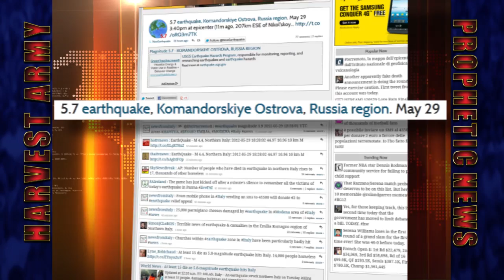RUSSIA Violent 5.7 EARTHQUAKE... Joins Italy,Fiji,Tonga in MAY 29 Apocalyptic Earthquake Swarm !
May 29, 2012 Russia was struck with a strong 5.7 Earthquake. This continues the worldwide APOCALYPTIC EARTHQUAKE SWARM that erupted with the INDONESIA 8.6 MEGA-QUAKE on April 11. Since then more than 40 large quakes (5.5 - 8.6) have struck the earth. Scientists have said that this phenomenon is unprecedented and that it cannot be explained with current scientific knowledge.

March 18, 2012 (3:26 AM EST) In a vision, the following words were heard "What 'HAPPENS' when '866' Earthquake 'HAPPENS"?. Interpretation: A very strong deadly EARTHQUAKE is imminent.

# April 11, 2012 Indonesia 8.6 Megaquake HAPPENED; 6 Dead (866)
# Below is what HAPPENED After:

- Apr.11,2012: Indonesia 8.6 MEGA-QUAKE; 6 DEAD (866)
- Apr.11,2012: Indonesia 8.2 MEGA-QUAKE; Horizontal!!! Movt.
- Apr.11,2012: USA Oregon 6.0 EARTHQUAKE
- Apr.11,2012: Mexico 7.0 MASSIVE-QUAKE
- Apr.12,2012: Mexico 6.2 STRONG-QUAKE Mexico-USA
- Apr.12,2012: USA/Mexico 6.9 POWERFUL-QUAKE
- Apr.14,2012: Argentina 6.6 EARTHQUAKE
- Apr.14,2012: Indonesia 5.9 & 5.8 QUAKE
- Apr.14,2012: USA Oklahoma STORMS - TORNADOS
- Apr.15,2012: Vanuatu 6.6 EARTHQUAKES
- Apr.15, 2012: Indonesia 6.2 EARTHQUAKES
- Apr.16, 2012: Indonesia 5.8 EARTHQUAKE
- Apr.16, 2012: Chile 6.7 EARTHQUAKE
- Apr.17, 2012: Papa New Guinea 7.0 EARTHQUAKE
- Apr.17,2012: Sandwich Islands 6.2 EARTHQUAKE
- Apr.21,2012: Indonesia 6.1 EARTHQUAKE
- Apr.21,2012: Indonesia -- P N Guinea 6.6 QUAKE
- Apr.23,2012: Indonesia -- Molucca Sea 5.9 QUAKE
- Apr.23, 2012: Hong Kong- Kuril Islands 5.9 EARTHQUAKE
- Apr. 24, 2012: India- Nepal 5.7 QUAKE
- Apr. 24, 2012: Nicobar Islands 5.6 QUAKES
- Apr.28,2012: Tonga Strong 6.7 EARTHQUAKE
- Apr. 29, 2012: Japan Strong 5.9 EARTHQUAKE
- Apr.30, 2012: North Indian Ocean 5.7 EARTHQUAKE
- May 1, 2012: North Indian Ocean -- Banda Sea 5.6 EARTHQUAKE
- May 2, 2012: Mexico- 6.3 EARTHQUAKE
- May 3, 2012: Iran 5.5 Strong EARTHQUAKE
- May 5: Tonga 5.5 EARTHQUAKE
- May 7: Azerbaijan 5.6 Destructive EARTHQUAKE
- May 9: Ascension Island 5.6 EARTHQUAKE
- May 10 Easter Island 5.9 EARTHQUAKE
- May 11: Cyprus, Israel, Lebanon 5.5 EARTHQUAKE
- May 13: Japan Izu Island 5.5 EARTHQUAKE
- May 13: New Zealand 5.5 EARTHQUAKE
- May 14: Chile Peru Bolivia 6.0 EARTHQUAKE
- May 16: P N Guinea 6.0 EARTHQUAKE
- May 18: Chile 6.2 EARTHQUAKE
- May 19: Chile 5.9 EARTHQUAKE
- May 20: Japan 5.9 EARTHQUAKE
- May 20: Italy 5.9 EARTHQUAKE
- May 22: Bulgaria 5.8 EARTHQUAKE
- May 23 : Japan 6.1 EARTHQUAKE
- May 23: Western Indian- Antarctic Ridge 5.9 & 5.6 EARTHQUAKE
- May 24: Norway Sea 6.2 EARTHQUAKE
- May 26: Japan 5.5 EARTHQUAKE
- May 26: Japan 6.0 EARTHQUAKE
- May 28: Argentina 6.7 EARTHQUAKE
-MAY 29: Italy 5.8 EARTHQUAKE
- MAY 29: Italy 5.6 EARTHQUAKE
- MAY 29: Russia 5.7 EARTHQUAKE
- MAY 29: Tonga 5.8 EARTHQUAKE
-MAY 29: Fiji 5.9 EARTHQUAKE

Gheorghe Marmureanu, from Romania's NATIONAL INSTITUTE OF PHYSICS says 39 quakes had struck the earth in 2 days.It began with 2 MASSIVE quakes in Indonesia - 8.6 & 8.2 followed within hours by 3 in Mexico only slightly smaller. "There is no doubt that SOMETHING IS WRONG. There have been TOO MANY STRONG earthquakes", "The quakes are a SURPRISE THAT CANNOT BE EASILY EXPLAINED BY CURRENT SCIENTIFIC KNOWLEDGE. With the Indonesian quake for example, statistically, there should be one big earthquake in this part of Asia every 500 years. However, since 2004, there have already been 3 quakes with a magnitude of over 8, which is NOT NORMAL"